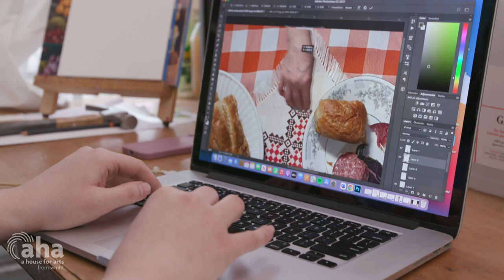Blending Cultures: Arnela Mahmutović's Journey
Arnela Mahmutović, a first-generation Bosniak American, navigates the complexities of her dual identity in her artwork. Her pieces showcase the blending of her traditional upbringing with the values of Western society. Join us as we visit her studio in Albany, NY, and discover the inspiration behind her unique pieces. Through her work, Arnela invites us to consider the importance of multiculturalism and to celebrate our differences.